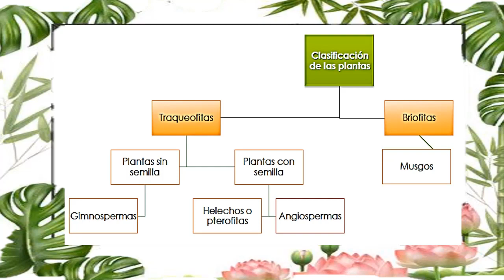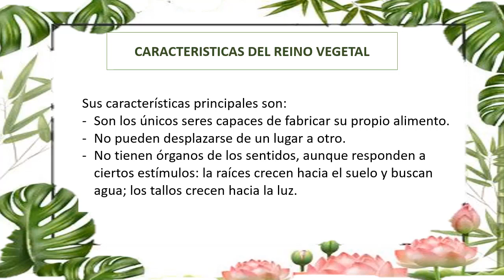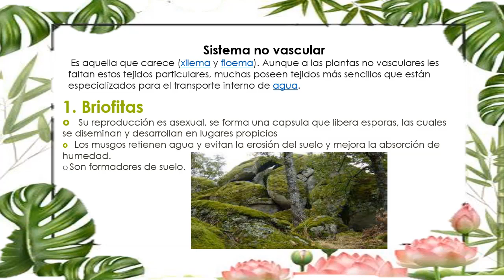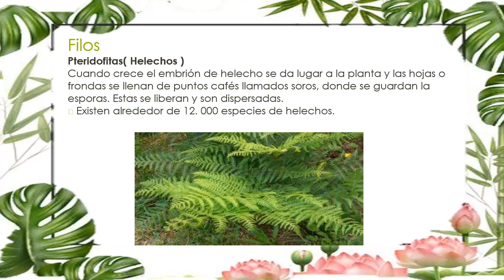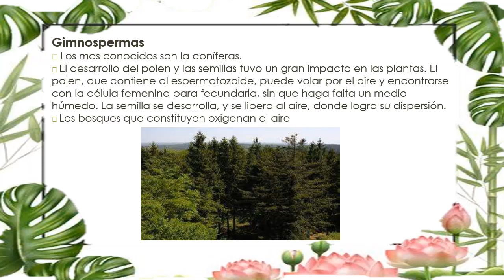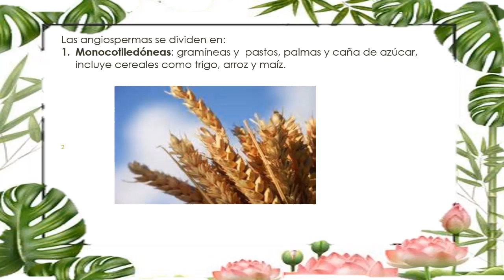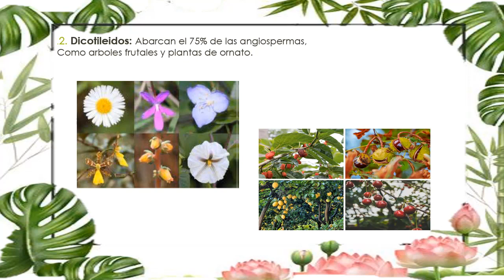Biología 5° Clase 3: Reino Vegetal